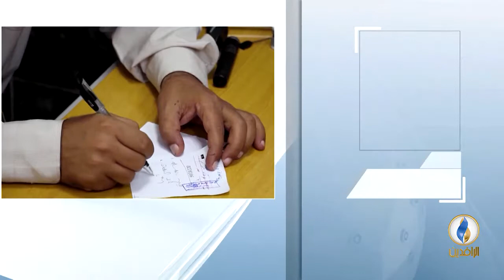مداخلة الدكتور أحمد محمد بشأن تصاعد العنف ضد الكوادر الطبية في العراق